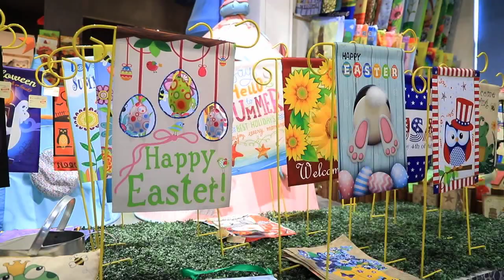Custom Garden Flag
Company Name: Linhai C&S Arts & Crafts Co., Ltd.
Operational Address: No. 72, Jingjiang South Road, Linhai, Taizhou, Zhejiang, China (Mainland)

Product Advantages
Custom Standard Flag is made from 100% polyester and printed in bright colors.
Each flag is individually sewn around the edges.
Weatherproof and fade resistant fabric will not fray after continued use.
Double-sided printing features the same design printed on both sides.
Available in various colors, designs and printings.
High-colored, life like-visual with high quality.
Perfect to party tables, gift baskets, yard decorations, and more.
Can be used indoor or outdoor advertisements, sports events, promotions, festival celebration, etc.
100% polyester material ,lovely pattern printed,OEM custom design accepted.
Dye-Sublimation Printing is the more expensive option, but the product looks great after it is manufactured. This method of printing allows for both sides of the flag to be read correctly, and allows for very complicated designs to look fantastic on your custom flag.  Because the flag is double-sided, the flag does not fly as well as a Digital Printed Custom Flag.

Product Description:
Size:(large) Size: 25"~28"x37"~40"  normal size: 27"x39".
       (Small) Size: 11"~13"x16"~18"  normal size: 12"x18".
Material: Knitted polyester, 300D polyester, 600D polyester, nylon, satin and so on...
Printing: Single or Double sides sublimated Printing.
Optional Process: Single-deck, Double-deck, Double-deck with cloth in the middle, Embroidered.
Packing: One piece in one poly bag. 100pcs per carton.
Garden Flags can be manufactured to your own designs and colors. Printing plate or film will be charged if special flag designs or images are in very small quantity. Artwork formats AI, EPS&CDR, GIF, JPG, PDF or your available formats are acceptable.